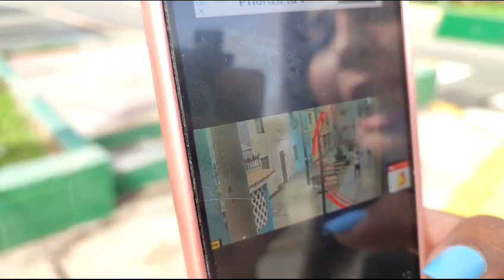Robacasas siembran terror en la urbanización Precursores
PBO
🌍 pbo.pe
📻 91.9 FM ¡La radio con fe!